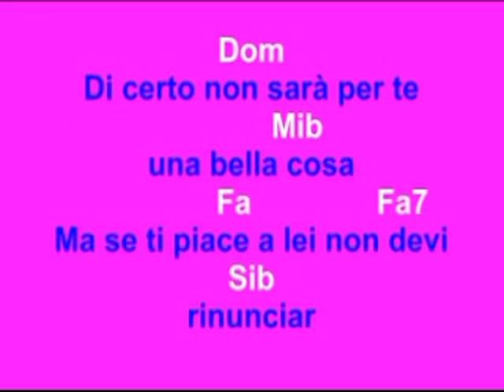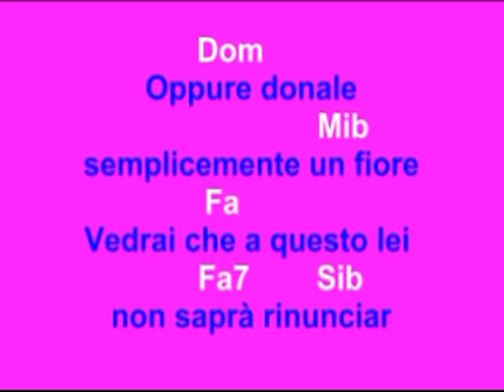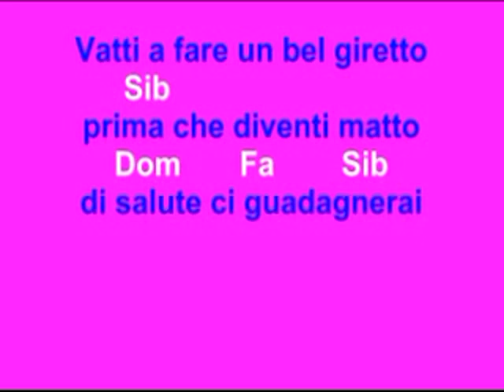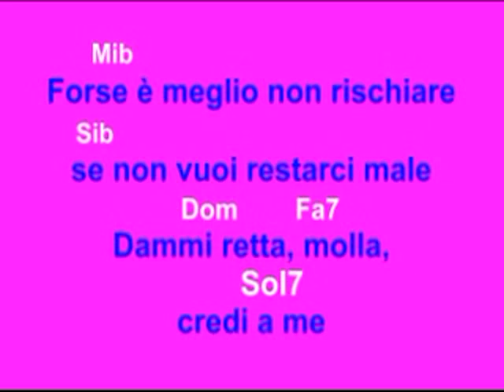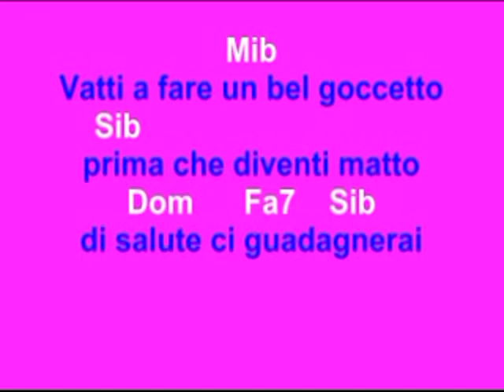CAPRICCIOSA - Fox steep- di G. Silvestrini